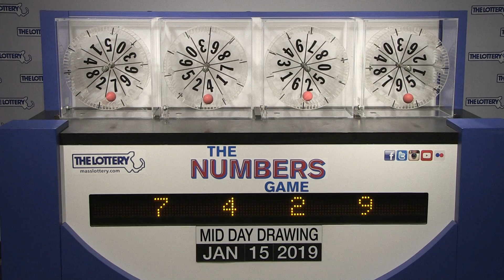Midday Numbers Game Drawing: Tuesday, January 15, 2019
The official winning numbers in the Mass. State Lottery's Midday Numbers Game drawing for Tuesday, January 15, 2019 are: 7-4-2-9.